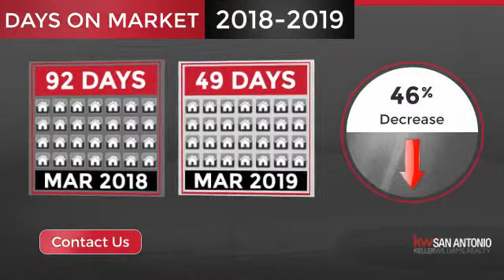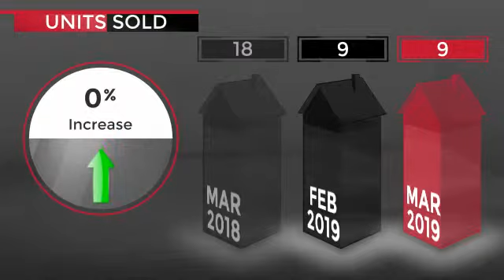Helotes,TX, Real Estate Market Update from Keller Williams San Antonio,April, 2019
Keller Williams San Antonio Video Update recapping market activity within Helotes, TX, during the month of April, 2019